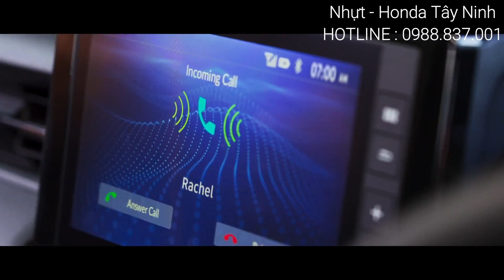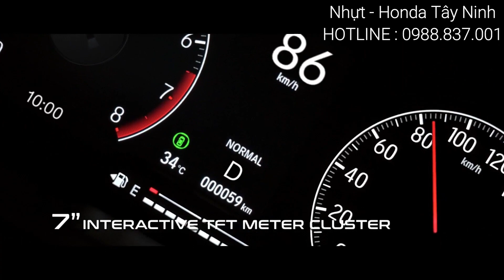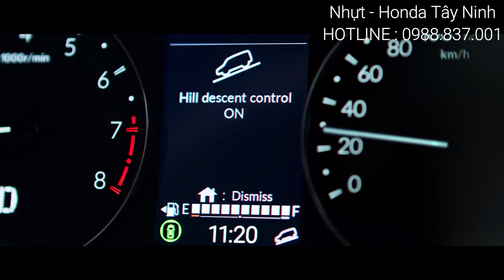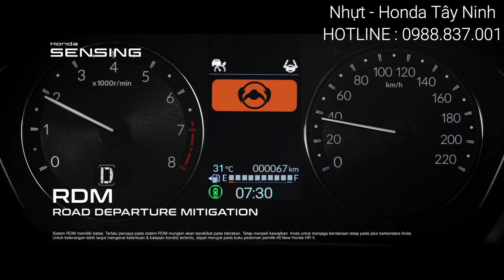Chi tiết Honda HR-V 2022 chuẩn bị ra mắt tại Việt Nam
Cùng xem trước những thay đổi mới trên Honda HR-V 2022 tại Việt Nam.
Nhận Booking ngay hôm nay để sở hữu xe sớm nhất!
Nhựt Honda Tây Ninh 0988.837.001